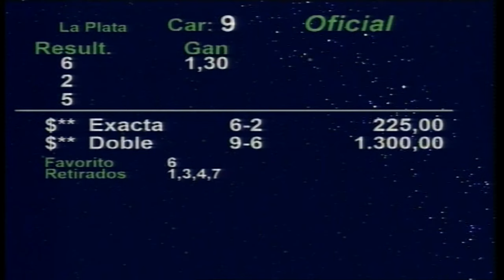Carr. 9 Premio: ESPECIAL ALEJANDRO KORN 12-03-2024